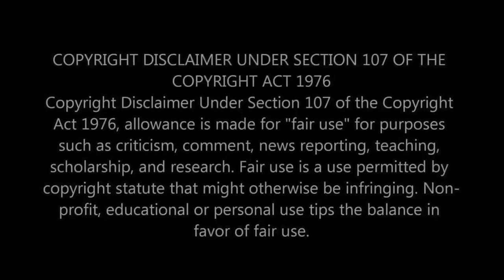AMAZING MUSICIANSHIP & LYRICISM! First Time Hearing Dream Theater - In the Name of God Reaction!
This band is renowned for its complex compositions, technical prowess, and thought-provoking lyrics. Join us as we explore this epic track and discover the depth of Dream Theater's musical and lyrical genius.

⭐️ WHAT WE EXPLORE IN THIS VIDEO:
Our initial impressions of Dream Theater and the intricate structure of "In the Name of God."
Reacting to the song's dynamic shifts, virtuosic musicianship, and powerful message.
Discussing the themes of the song and how they reflect on society and faith.
Our thoughts on how "In the Name of God" showcases Dream Theater's ability to blend technical skill with meaningful storytelling.

🎸 ABOUT DREAM THEATER & "IN THE NAME OF GOD":
Dream Theater, a band at the forefront of progressive metal, has captivated audiences with their ambitious musical endeavors. "In the Name of God," from their 2003 album "Train of Thought," is a masterful exploration of religious extremism and morality, presented through the band's signature blend of intricate arrangements and emotive melodies.

👫 WHO WE ARE:
We're a couple passionate about uncovering the layers and messages within music, sharing our discoveries and reactions with you. From metal to classical and everything in between, our channel celebrates the diversity and depth of the musical world.

What was your experience the first time you heard "In the Name of God" by Dream Theater?
Are there other Dream Theater tracks or progressive metal songs you'd recommend for our next reaction?